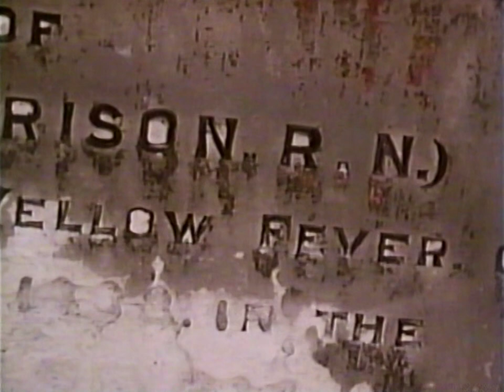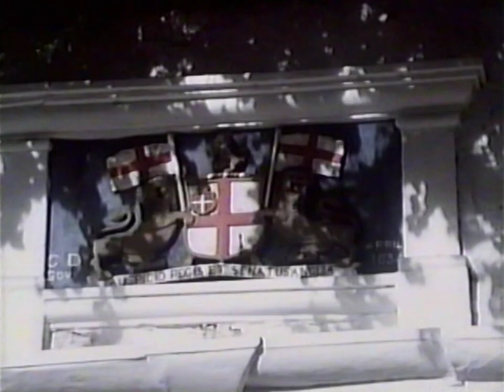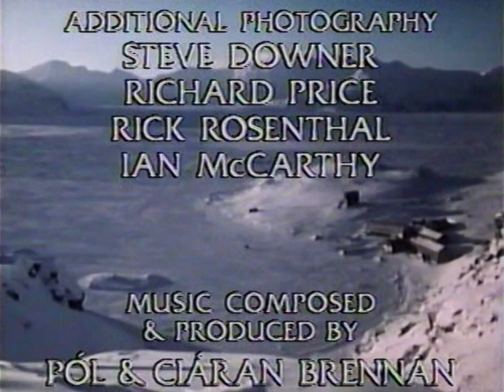Atlantic Realm (Part 1 of 3) Island Arks (1989)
The ongoing geological processes that shape the Atlantic, and wildlife on its "Island Arks." Included: a lemon shark giving birth in a Bahamian lagoon; Iceland's island, Surtsey, formed in 1963; albatrosses.